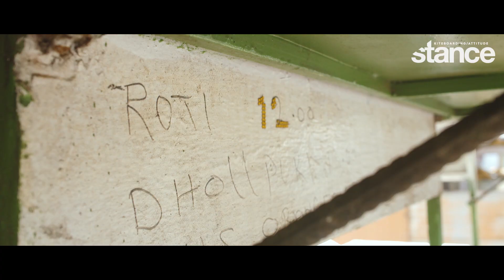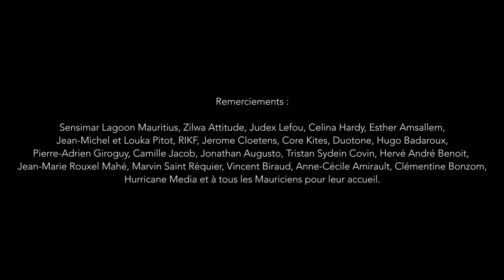In the Kingdom of the Dodo | A Mauritian Stance webstory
"It's been a few years that I travel around the world for kiteboarding and every time I tell someone that I come from Mauritius, that person thinks directly to Le Morne.
Most kiters who go to Mauritius do not even know that there are other spots than Le Morne and I find it really, really sad.
Yes, Le Morne is beautiful and the wave is perfect but for freeride and freestyle, I much prefer the north side with islands in the lagoon and nobody in the water. Only flat spots and the opportunity to make beautiful downwinds on the east coast..."  Louka Pitot

Filmed and edited : SAR Production

Riders : Jérome Cloetens, Louka Pitot